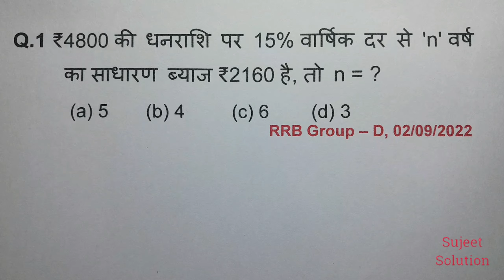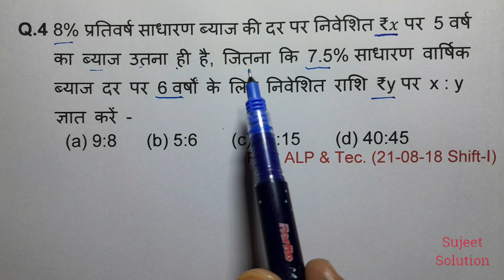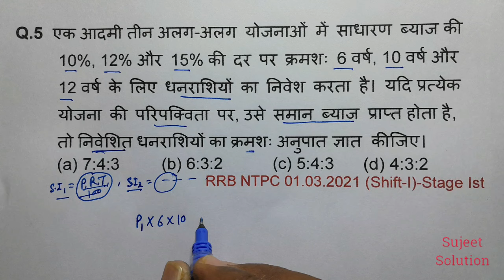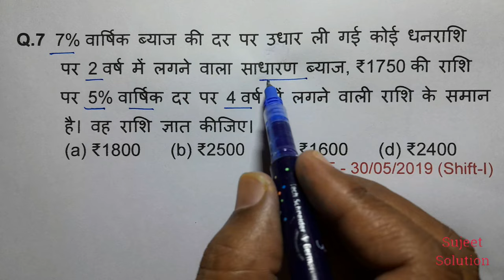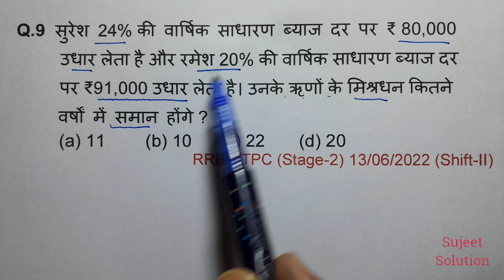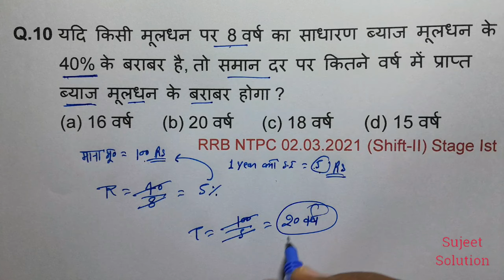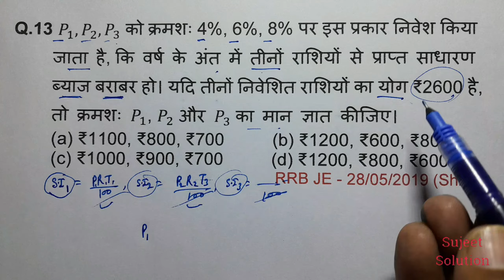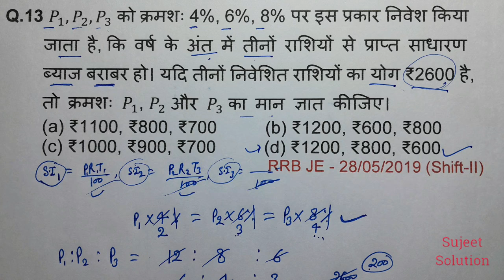Simple Interest (साधारण ब्याज) _ Part - 6 || Railway Class, RRB NTPC, SSC, UP Police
Maths RRB Special Class - 2024

Or  Maths RRB Special Class - 2024